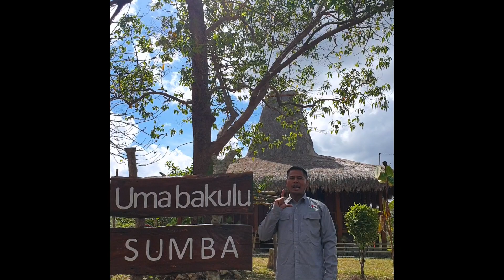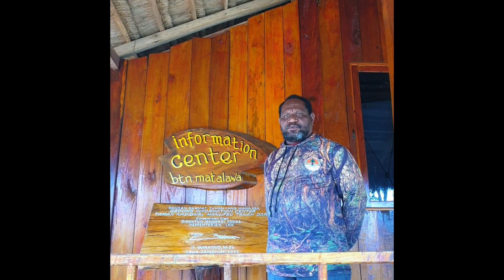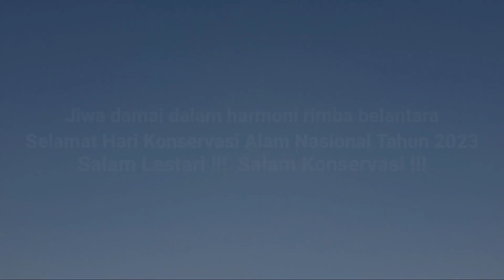Selamat HKAN Tahun 2023 - Taman Nasional Matalawa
Selamat Hari Konservasi Alam Nasional Tahun 2023 - Taman Nasional Matalawa
Kami lakukan monitoring Kakatua Sumba (Cacatua sulphures citrinocristata) di Taman Nasional Manupeu Tanah Daru dan Laiwangi Wanggameti (TN Matalawa), tepatnya di hutan Laikokur dan sekitarnya. Kami menjumpai setidaknya 20 ekor Kakatua Sumba yang terbang bebas dan tengger di pohon pohon hutan belantara. Selain itu kami juga menjumpai jenis burung burung lain diantaranya perkici orange (Trichoglossus capistratus fortis), Seriwang asia (Terpsiphone paradisi), tekukur biasa (Spilopelia chinensis) dan nuri bayan (Eclectus roratus). Semoga burung burung tersebut selalu hidup damai dan terbang bebas di belantara hutan Taman Nasional Matalawa